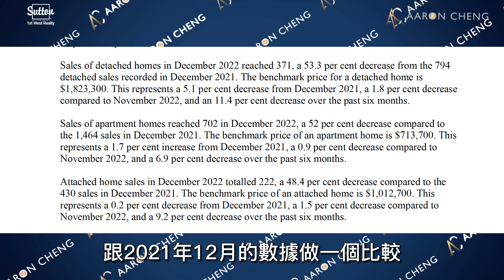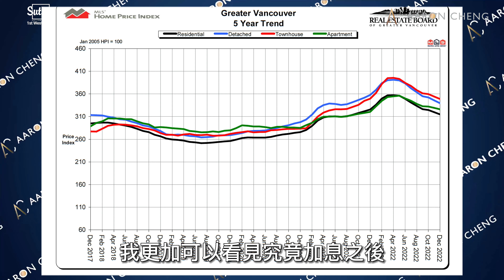【2023溫哥華房價走勢預測】宜家係入手好時機❓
📍2023 just start. According to many analyzes, data, and surveys, I believe that Vancouver's real estate will rebound in 2023❗️Today, Aaron will analyze the trend of Vancouver's real estate in 2023, and let's see if it is possible to buy a house now ❓

📍According to the market report released in December last year, the house in Greater Vancouver fell by 5%, Apartment rose by 1.7%, Townhouse and Duplex fell by 0.2%, the houses in Fraser Valley fell by 11.5%, Apartment fell by 0.4%, Townhouse and Duplex fell by 1.6%.

📍However, if we want to know more accurately the impact on the market after raising interest rates, we need to compare the data in June last year with December last year. The house in Greater Vancouver fell by 11.4%, Apartment fell by 7%, Townhouse and Duplex fell by 9.2 %， the houses in Fraser Valley fell by 16.7%， Apartment 11.2%，Townhouse and Duplex fell by 12%。

📍Because the economy has been greatly affected and pressured by high interest rates, after the 0.5 interest rate increase in December last year。 After mid-March 2023, the pace of interest rate hikes is expected to slow down or even end. There will be a big change in the market in March 2023, coupled with the favorable new immigration policy in the next three years, the demand will exceed the supply, which will lead to an increase in property prices.

📍Finally, I would like to give you a suggestion. If you are a buyer, you should be very active in finding the house you want, because now is the best time and the last time to enter the market, and don’t just focus on one place, look at the place that has more supply.

📍I hope that today's video with such a big message can be helpful to each of you.

Submit your information on this form so we can help follow up directly for your real estate needs

📍2023年剛剛開始，根據很多的分析，數據，調查，相信2023年溫哥華的房地產是會反彈的❗️今天Aaron跟大家分析一下2023年溫哥華的房產走勢，跟大家一起看看現在是可以買房了嗎❓

📍根據去年12月份出來的市場報告顯示，Greater Vancouver的獨立屋跌了5%，Apartment升了1.7%，Townhouse和Duplex跌了0.2%，Fraser Valley 的獨立屋跌了11.5%，Apartment跌了0.4%，Townhouse 和Duplex 跌了1.6%。

📍但如果要更準確的知道加息之後對市場影響，我們需要用去年6月份的數據跟去年的12月份作對比， Greater Vancouver 的獨立屋下跌了11.4%，Apartment 跌了7%，Townhouse和Duplex 下跌了9.2%，Fraser Valley的獨立屋下跌16.7%，Apartment跌了11.2%，Townhouse和Duplex跌了12%。

📍由於經濟受到高息帶來很大的影響和壓力， 所以在去年12月的加息0.5之後，預計2023年3月中之後加息步伐會放慢，甚至結束加息。因此2023年3月份市場會有一個很大的變化，加上未來3年利好的新移民政策使需要大於供給，促使樓價上升。

📍最後，給大家一個建議，如果作爲買家要非常積極的去找你們想要的房子，因爲現在是最好的時候也是最後的時候去入市，并且不要只集中在一個地方，多看看供給量多的地方。

📍希望今天這個信息這麽大的視頻可以對你們每一個人都有幫助

⌨️ 留言接收Facebook私人訊息!
WeChat微信：aaroncheng1105
房地產公司: Sutton 1st West Realty